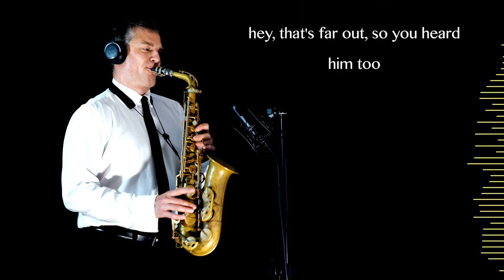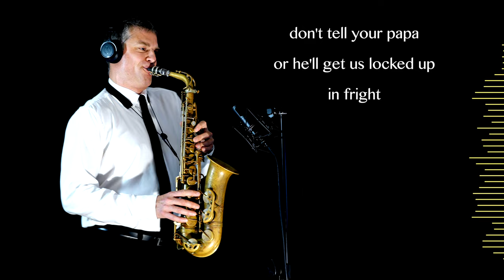STARMAN - David Bowie - Alto Sax & Piano - Free score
David Bowie's "Starman" is a cosmic journey and an anthem for the alienated. Released in 1972, it launched Bowie's iconic Ziggy Stardust persona and propelled him into rock stardom.

 The song explodes with energy, driven by a mix of catchy piano, soaring vocals, and futuristic synthesizers. The lyrics paint a picture of longing and isolation, with the "Starman" acting as a beacon of hope and escape. He promises messages of "peace on Earth" and a chance to break free from loneliness.

 "Starman" transcended its time, becoming a symbol of rebellion, acceptance, and embracing individuality. It resonated with countless listeners who felt different or misunderstood, offering a message of hope and the possibility of something better. The song's influence continues to echo through generations of music and art, cementing its place as a cultural touchstone.

David Bowie's "Starman" is a tapestry woven with threads of hope, alienation, and the power of connection. Released in 1972, it became an anthem for those yearning for something beyond the ordinary, something that could transcend the limitations of their reality.

The song paints a vivid picture of longing. The protagonist, trapped in a world that feels mundane or even bleak, searches for a connection, a beacon of hope. Enter the "Starman," a mysterious figure arriving from the sky, perhaps representing a savior, a rockstar, or even a reflection of Bowie himself.

The lyrics are rife with symbolism.
"Tell them all to raise their hands," a call to unity, echoes the yearning for a better future. "Peace on Earth," a simple yet powerful message, speaks to a universal desire for harmony. The "Starman" becomes a symbol of escape, promising to break free from the chains of isolation and loneliness.

 But "Starman" isn't just about individual escape. It's about the power of music and connection. The protagonist reaches out to the "Starman" through the radio, a medium that transcends physical barriers. The song itself becomes a bridge, connecting the isolated listener with the "Starman" and potentially with others who share the same yearning.

 The beauty of "Starman" lies in its ambiguity. The exact meaning is left open to interpretation, allowing each listener to find their own personal connection. It can be a message of hope for the downtrodden, a celebration of individuality, or a commentary on the yearning for social change.

GEAR:

Sax Gear

Sound Gear

Logic X

Video Gear